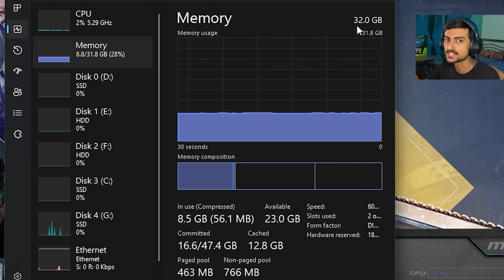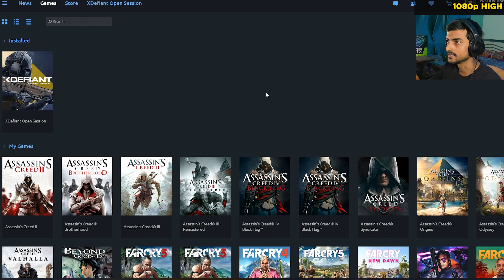XDefiant (Open Beta) - RTX 3060 Ti (1080p/1440p)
XDefiant (Open Beta) tested running on RTX 3060 Ti on 1080p and 1440p resolutions using different graphics settings.

⏱Timestamps⏱
0:00 - Intro
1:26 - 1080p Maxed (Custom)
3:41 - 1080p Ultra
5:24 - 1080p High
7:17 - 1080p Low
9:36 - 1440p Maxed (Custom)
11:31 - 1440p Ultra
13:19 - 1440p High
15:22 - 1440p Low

🖥️System Specifications🖥️
RAM - G.Skill Trident Z5 RGB DDR5 (2*16) 32 GB OC @6000MHz
GPU - Zotac Twin Edge OC RTX 3060 Ti GDDR6 8GB
AIO - NZXT Kraken X73 360mm RGB
HDD - 2x WDC Blue WD10EZEX 1 TB @7200RPM
SSD 1 - Crucial P2 1TB NVME (Game Drive)
SSD 2 - Crucial MX500 1TB 3D NAND SATA M.2
SSD 3 - WD Blue SN570 500GB (OS)
GPU DRIVER VERSION - 536.23